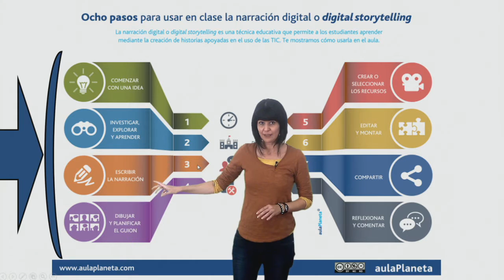Vídeo 4.3. Producción colaborativa de la narración digital - El reto de la semana